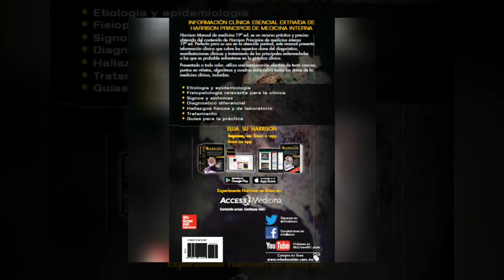Harrison. Manual de Medicina Interna - PDF - McGraw-Hill 19 ED - Link de descarga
NOTA: si te sale este mensaje "HUBO UN PROBLEMA PARA OBTENER LA VISTA PREVIA DE ESTE DOCUMENTO", tranquilo no pasa nada, solo que no podrás visualizarlo en linea porque el archivo es algo pesado, lo que tienes que hacer es dar en "DESCARGAR" que aparece en color azul. Si no sabes como descargar ve el siguiente video tutorial

Autor: Kasper L. Dennis

Materia: Medicina Interna

Editorial: McGraw-Hill

Año: 2017

Edición: 19a ED